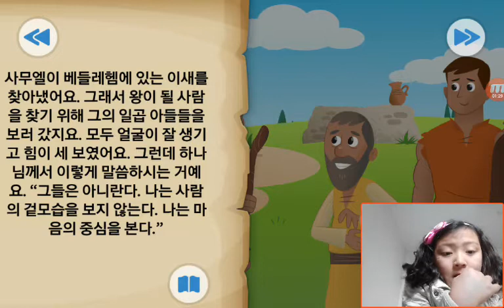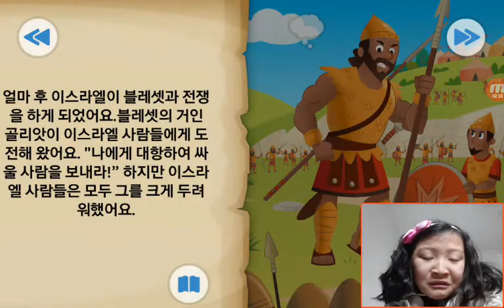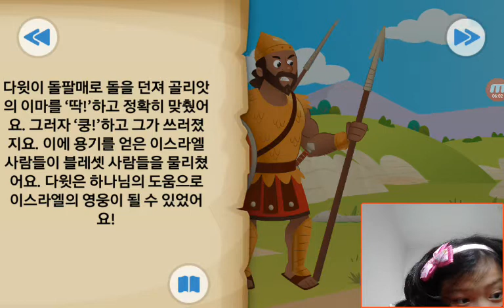‹Kids›Grace：BibleStory‹성경이야기› 돌멩이 돌팔매 그리고 거인 – 다윗과 골리앗